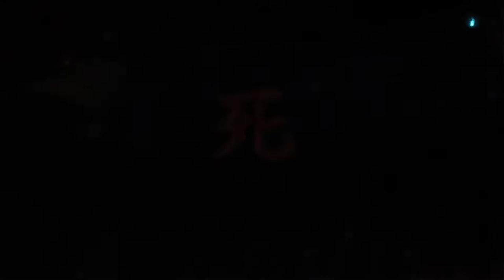Sekiro™ Shadows Die Twice - General Kuranosuke Matsumoto On Xbox One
Em um dos portões da entrada do Palácio, Lobo enfrenta o General Kuranosuke Matsumoto